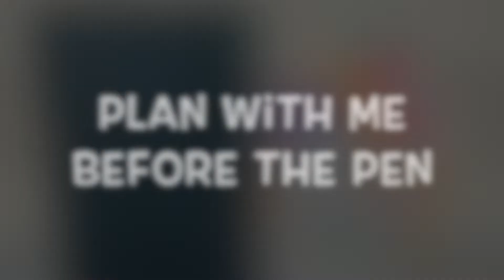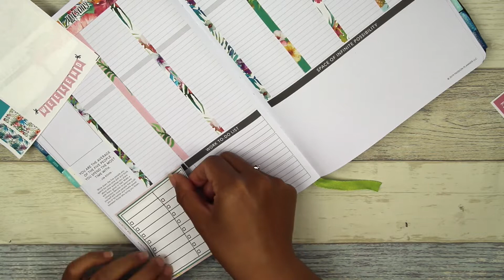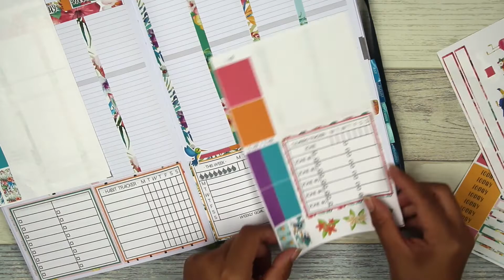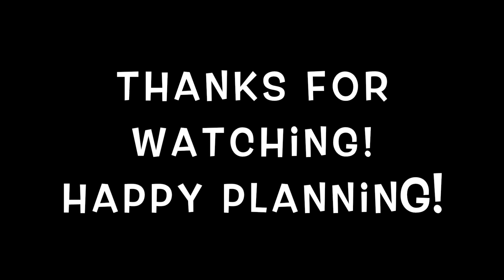Plan With Me | Passion Planner Tropical Layout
Hey there, planner friends! I hope you guys enjoy this very chill, before the pen plan with me. Sticker kits are the best!

**I do earn a percentage with every successful referral towards shopping on their site. Thank you in advance if you decide to use my link to purchase your first passion planner.

**Also, don’t forget you can give passion planner a try before you buy. and click on downloads. You should find monthly and weekly layouts + other inserts such as what I used for this video. Hope this helps.